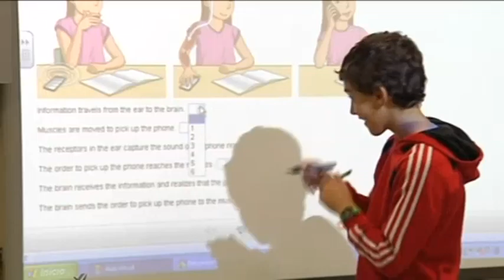EL PRESUPUESTO DE CASTILLA-LA MANCHA INCLUIRÁ ENMIENDAS DEL PP, PSOE Y PODEMOS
Comienza el debate de las 138 enmiendas parciales presentadas por los grupos parlamentarios. Con él comienza la recta final para la aprobación de los presupuestos de Castilla-La Mancha para este año.